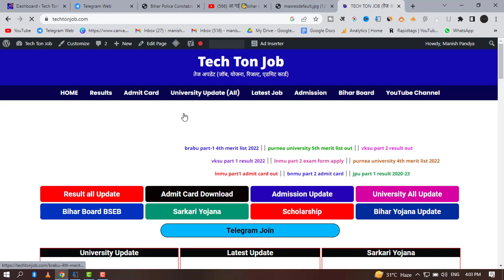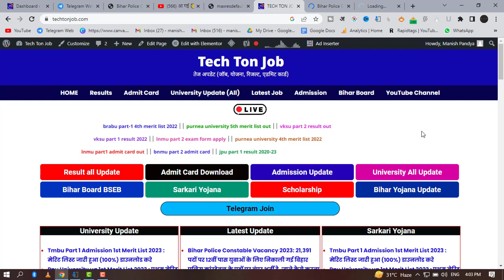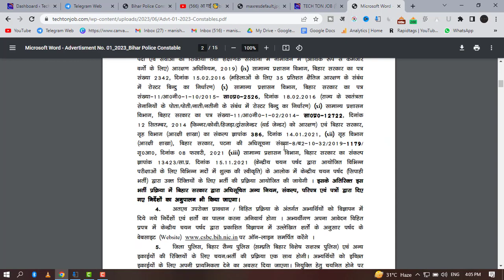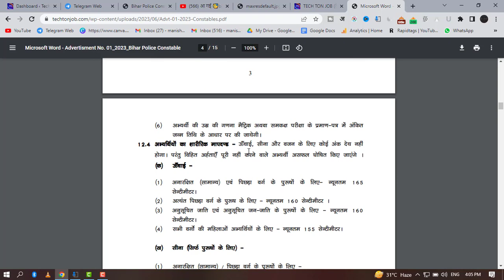आ गया Bihar Police Constable Vacancy 2023 | Eligibility, Form, Fees, Full Details | जल्दी देखे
आ गया Bihar Police Constable Vacancy 2023 | Eligibility, Form,Fees, Full Details